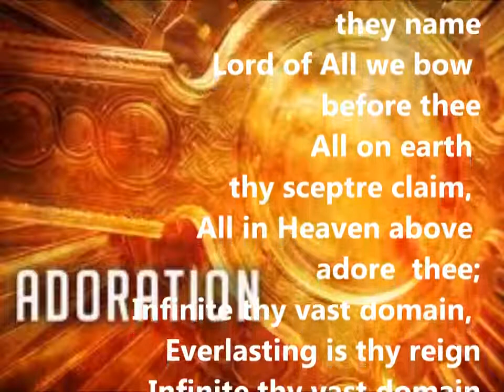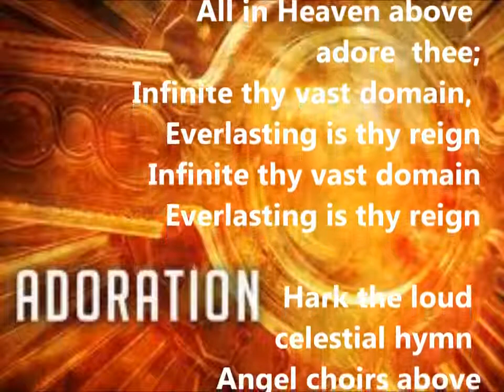Holy God we praise Thy Name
Video from Veronica Christy